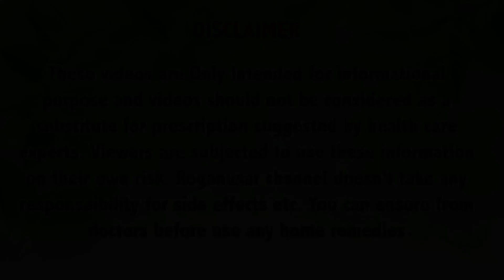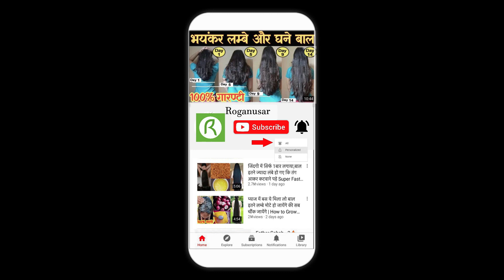शर्त लगाता हूँ 4 दिन में भयंकर लंबे,घने बाल हो जाएँगे इतने बढ़ेंगे की कटवाने पड़ेंगे Fast Longs Hair